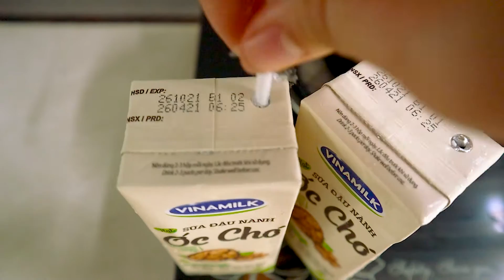SỮA HOA ĐẬU BIẾC - BUTTERFLY PEA MILK | Easy Recipie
Sữa hoa đậu biếc dành cho những ai thích sự đơn giản, ngon và đẹp mắt!
☘ NGUYÊN LIỆU:
- Sữa hạt
- Hoa Đậu biếc
- Nước
☘ CÁCH LÀM:
- Cho sữa và nước và đun sôi, cho hoa đậu biếc vào nồi, đun nhỏ lửa cho sôi trong 5 phút

Chắc chắn bạn sẽ rất hài lòng với thành quả bạn có. Thưởng thức ngon nhé!
Butterfly pea flower milk is for those who like simplicity, deliciousness and beauty!
☘ MATERIALS:
- Nut milk
- Butterfly Pea Flower
- Country
☘ HOW TO DO:
- Put milk and water and bring to a boil, put butterfly pea flowers in a pot, simmer for 5 minutes

You will certainly be very pleased with the results you get. Enjoy delicious!